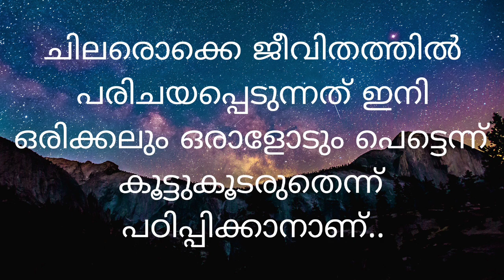motivational quotes in malayalam